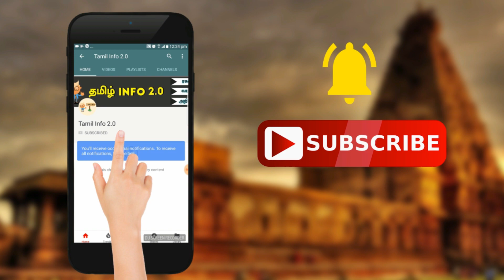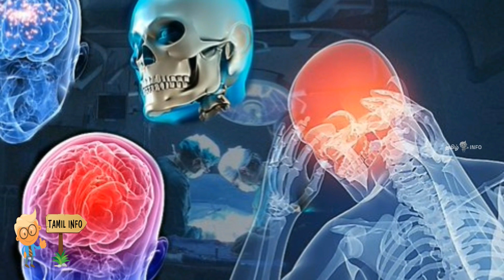தலை மாற்று அறுவை சிகிச்சை பற்றி தெரியுமா?(Head Transplant) - Tamil Info 2.0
head transplant , surgery , best hospital , neuro scientist ,
heart specialist , neuro surgyne , technology , best hospitals